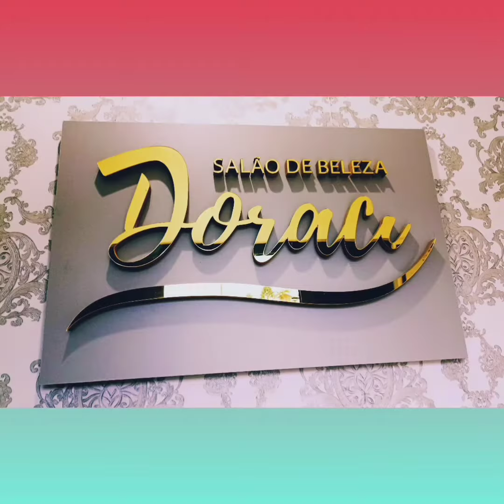Revoltante essa Reclamação do Crêts TV 😠😵‍💫